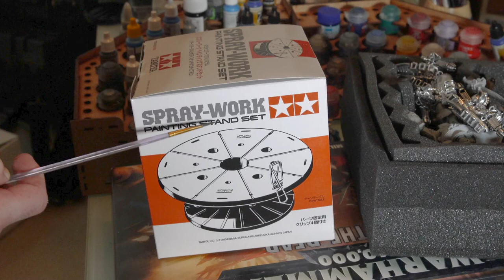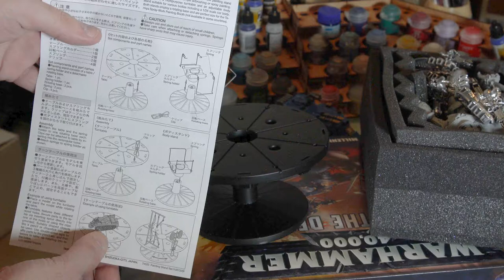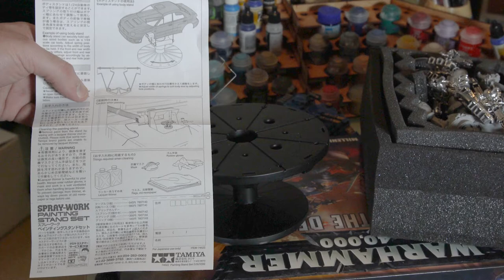Future 40k Giveaways for subscribers,Tamiya Painting Stand review.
In this video on Command Centre Wargaming. Steven sends a very special thank you to the channel subscribers and we talk about the introduction of future channel giveaways available to Command Centre Wargaming subscribers. *Conditions apply.

We also have a look at the TAMIYA 74522 SPRAY-WORK PAINTING STAND SET which we can use for positioning our models for Airbrush and Brush painting. We discuss some alternatives to the Tamiya Spray Work Painting Stand and some general techniques.